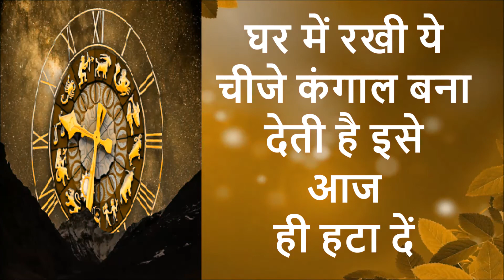4 अप्रैल कुंभ राशि वालों के लिए आई बड़ी खुशखबरी, आपकी राशि भी है तो एक बार जरूर देखिए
4 April kumbh rashi
kumbh rashiApril 2021
Dainik Rashifal,Horoscope,Astrology
4 अप्रैल       कुम्भ राशि
आज का राशिफल कुम्भ राशि
कुम्भ राशिफल